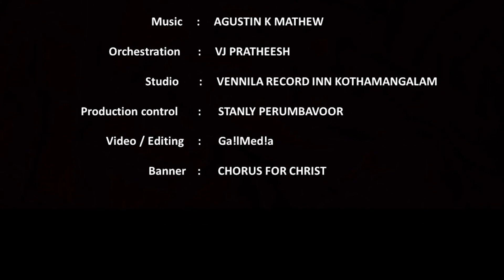Nadha Sthuthichidum l Jennings K Simon l Sumi Sunny l Augustin K Mathew l V J Pratheesh l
ജീവിതയാത്ര തീരുവോളം എന്നും സ്തുതിക്കുവാൻ യോഗ്യൻ കർത്താവ് ഒരുവൻ മാത്രം. കാരണം പാപാന്ധകാരത്തിൽ ആണ്ടുകിടന്ന നമ്മുടെ അടുക്കലേക്ക് വന്നു പാപമോചനം നൽകി അവിടുന്ന് നമ്മുടെ സങ്കടം തീർത്തു. കഷ്ടങ്ങൾ അലമാലകളായി ജീവിത പടകിനെ തകർക്കാൻ ശ്രമിക്കുമ്പോൾ കരുണസാഗ രമായ കർത്താവ് തന്റെ തിരുക്കരം നീട്ടി നമ്മെ വിടുവിക്കുന്നു...!

സുവിശേഷകൻ ജെന്നിങ്സ് കെ സൈമൺ (ദർഭങ്ക )ബീഹാർ രചന നിർവഹിച്ചു സുവിശേഷകൻ അഗസ്റ്റിൻ കെ മാത്യു രാജപുരം ഈണം പകർന്നു അനുഗ്രഹീത ഗായിക സുമി സണ്ണിയുടെ മനോഹരശബ്ദത്തിൽ. !

Credits :-
Lyrics: Evg Jennings K Simon Bihar

Vox: Sumi Sunny

Orchestration: VJ Pratheesh

Studio: Vennila Record Inn Kothamangalam

Production Manager: Stanly Mathew Perumbaavoor

Vedio & edit: Gail Media